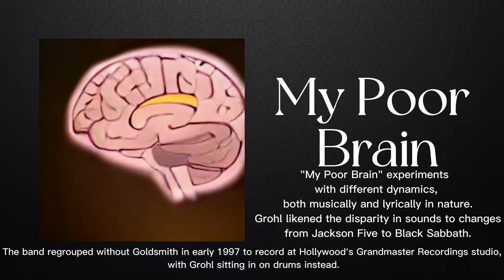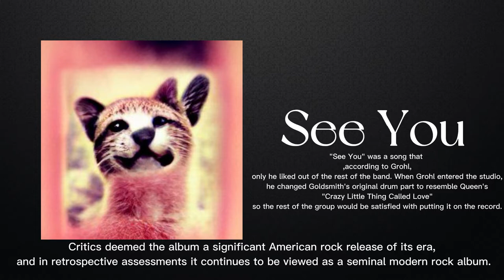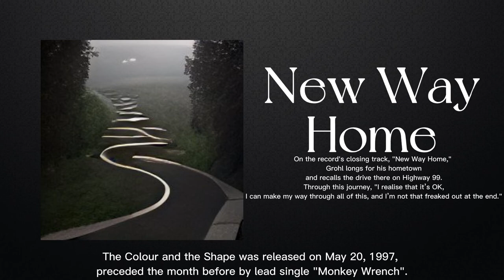Foo Fighters - The Colour And The Shape (But An Ai Generates Images About Song Titles)